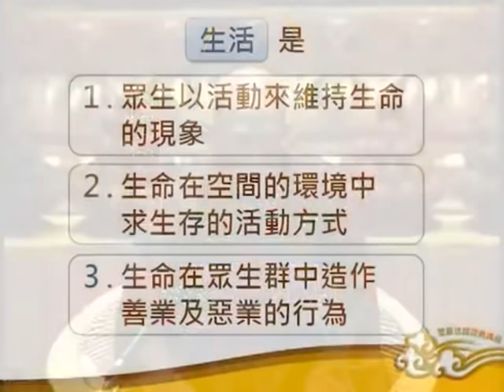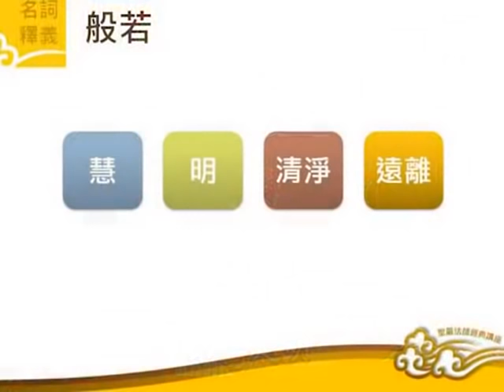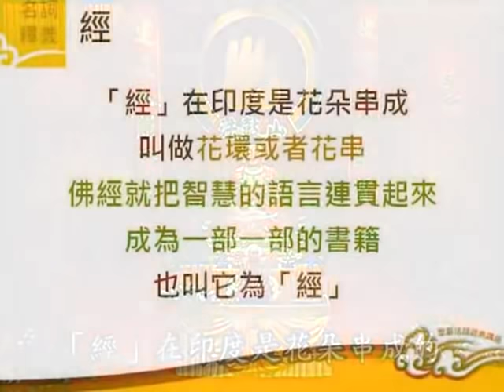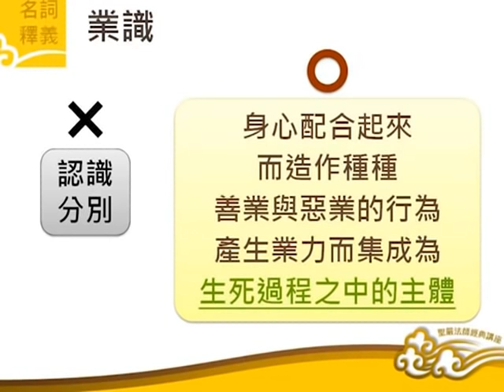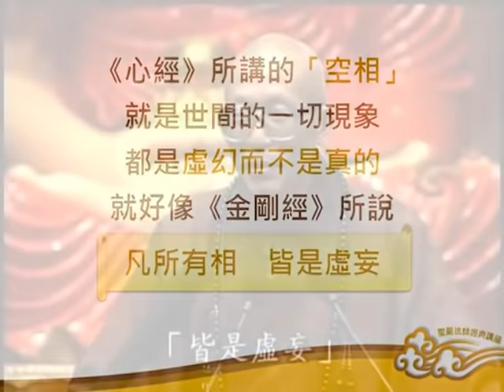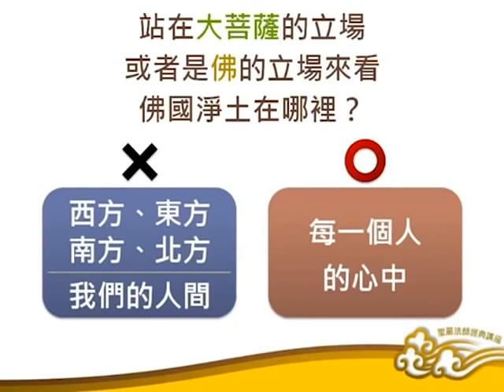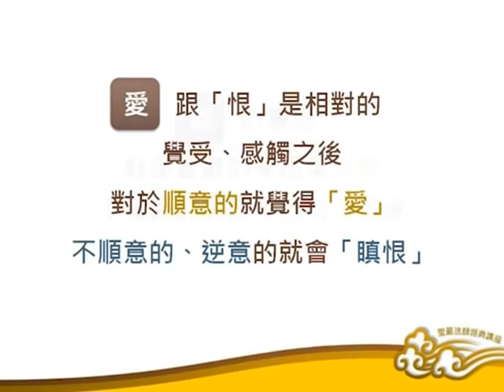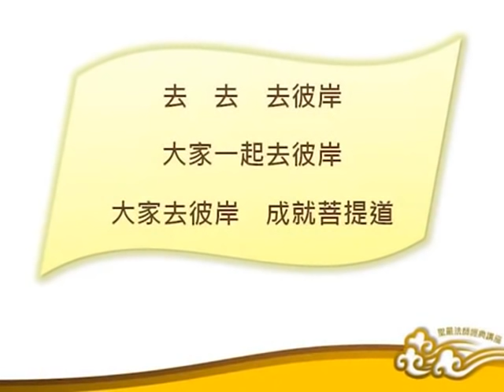《心經》與生活、生命、人生的實踐與超越【全3集】聖嚴師父經典講座 提供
聖嚴法師《心經》-三講【全3集】:(1)人生的意義.(2)生活的實踐.(3)生命的超越.--- source of video: 聖嚴師父經典講座. --- 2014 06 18 上傳完成.  感謝 April Chen 提供此視頻的講座全文如下：